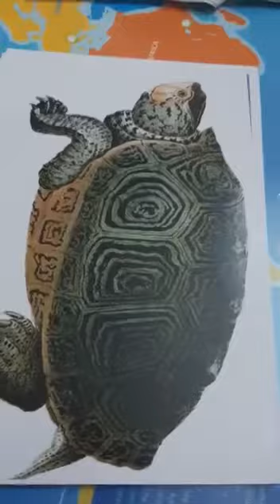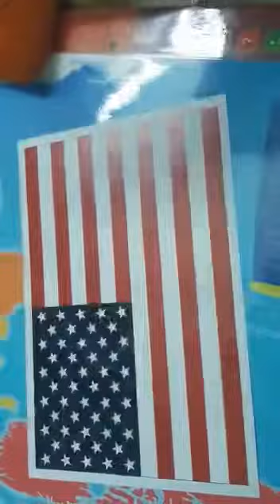Flash card is the best activity for Right Brain Development